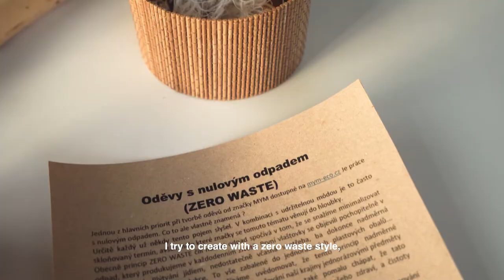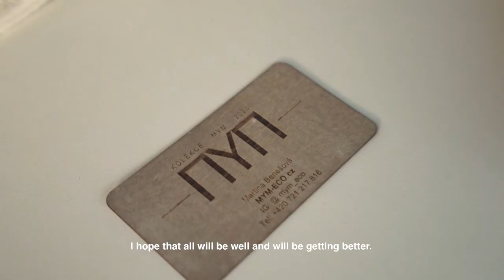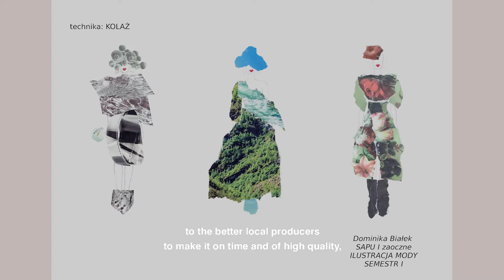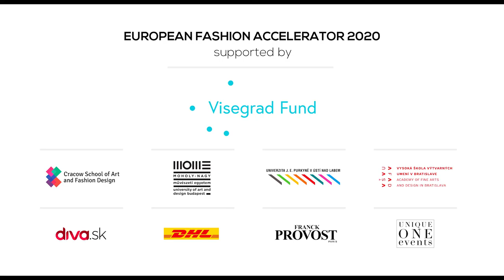European Fashion Accelerator – Sustainability in textile Industry & Technology Inovations (Lecture)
Lecture on different themes such as technology, innovations, how to keep the sustainability in the creative and economy process. Different perspective from the 4 Central European countries on sustainibility.

Guests: representatives of the EFA project Universtity partners – MOME Budapest, KSA Cracow, VSVU Bratislava, UJEP Usti nad Labem + Martina Benešová – young sustainable designer UJEP sbsolvent, Karolina Bosakova – founder of EFA.

EFA team

Karolína Bosáková – Director of European Fashion Accelerator
Peter Várady – Choreographer
Artur Koff – Photographer
Michal Budinský – Video director and camera operator
Štepán Svoboda – Camera operator 1
Marko Iglič – Camera operator 2
Denisa Dovala – Presenter
Radka Baránková – Location manager / Producer
Roxanne Chen – PR manager
Ivana Bochníčková – PR and Social media manager
Veronika Nastoupilová – Stream operator
Marek Bako – Webmaster
Andrea Petrovičová – Project manager
Lenka Jurášková – Translation